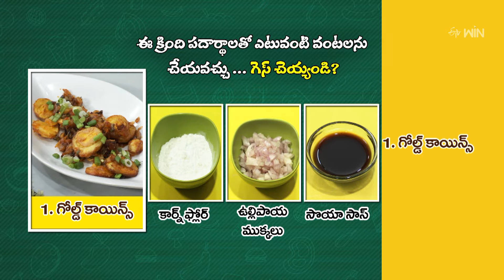ఈ క్రింది పదార్ధాలతో ఎటువంటి వంటలను చేయవచ్చు.. గెస్ చేయండి? | ETV Abhiruchi